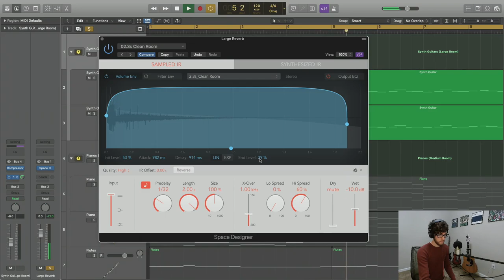Space Designer Reverb Tutorial Series (Logic Pro X) | Volume Envelope: Automating Your Reverb Volume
What is Space Designer? What is a convolution reverb? What is an impulse response file?

This tutorial is meant to provide you with an in-depth explanation of the different parts of the space designer plugin, so that you can approach your own tracks with the confidence of knowing when and how to apply it.

We will be using an instrumental composed of three instruments, each utilizing a differently sized reverb, to discuss the various parameters of this plugin in Logic Pro X. Here are the parts that we will be discussing in this video:

- Volume Envelope
- Init Level (Initial Level)
- Attack
- Decay
- LIN (Linear) & EXP (Exponential)
- End Level